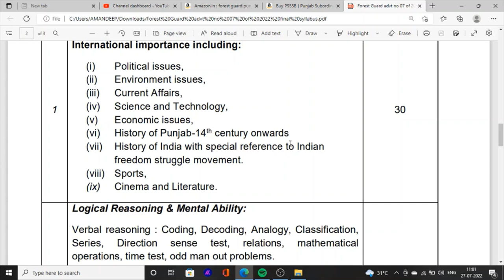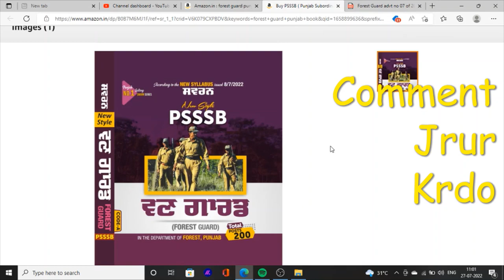Forest Guard Best Book In Punjabi 2022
Hello Friends This is a Informative Channel and This Video is Full Information About Punjab sarkari  jobs news forest guard exam book punjabi 2022
which one is the best book for forest guard exam 2022
forest guard exam book in punjabi language
book forest guard exam 2022